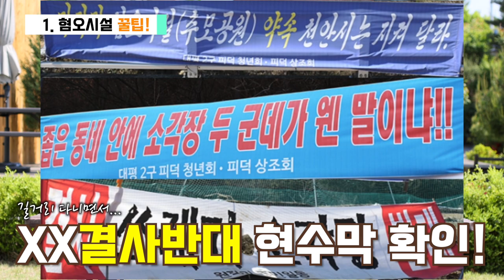절대 사지 마세요! 무조건 걸러야 할 5가지 땅